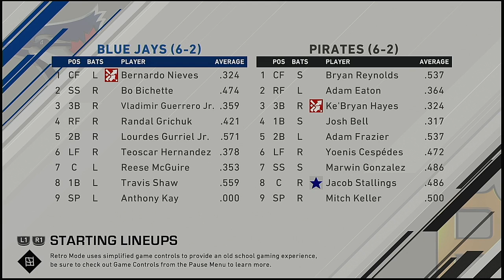MLB 2021 Season 4 4 2021 Toronto Blue Jays @ Pittsburgh Pirates